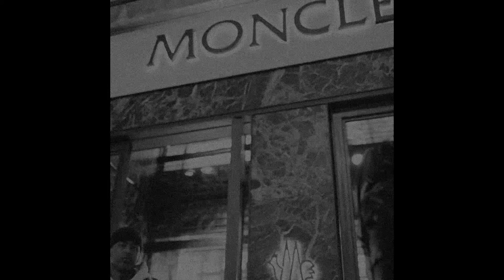Central Cee Type Beat - "Issues" | Melodic Drill Type Beat | Rap\Trap Instrumental 2022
💰Purchase (Buy 1 Get 1 FREE etc.)

• You can use the beat without lease and keep 100% profit on YouTube and SoundCloud only but please credit me in the title (prod. gas shawty).